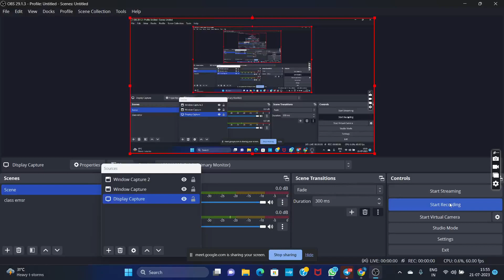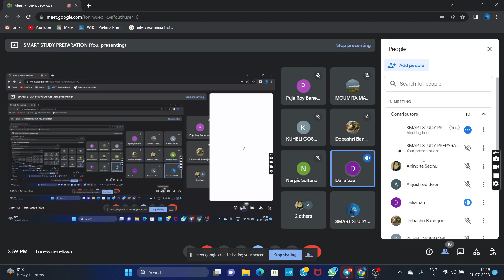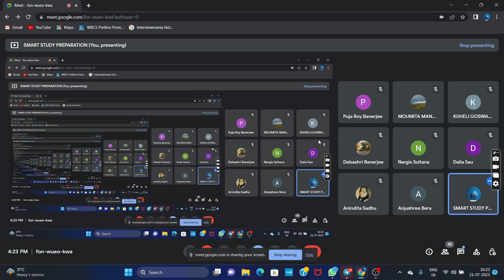National Income | Economics | SSC & wbcs